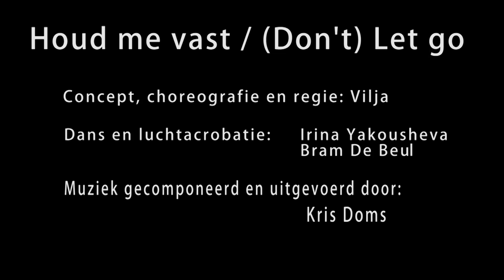Houd me vast / (Don't) Let go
Trailer van de voorstelling 'Houd me vast' door Vilja Duo en Kris Doms.

Vilja Duo en Kris Doms nemen je door middel van live muziek, dans
en luchtacrobatie mee in een verhaal over liefde, relaties, intimiteit,
geborgenheid, loslaten, fantasie en hoop.

Vilja Duo stond als dans- en acrobatieduo op de planken voor o.a.:
Opera Royal de Wallonie, Delhi International Arts Festival, Het Witte
Paard, Vlaams Muziek Theater, Circus Boxtalino en vele andere.

Kris Doms studeerde af als klassiek gitarist aan het Antwerpse
conservatoriom.  Hij verdiept zich al jaren in allerlei lichtere genres:
latin, wereldmuziek, jazz, pop en electronische muziek.  Hij laat die
genres versmelten door middel van live looping en improvisatie en
ontwikkelde zo zijn eigen unieke sound en speelstijl.